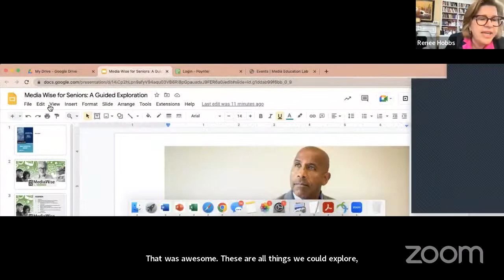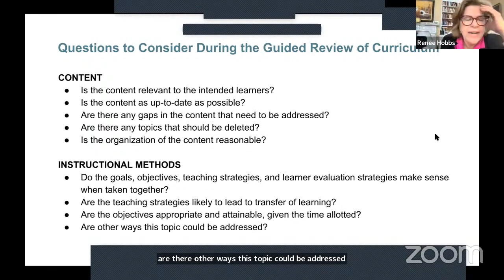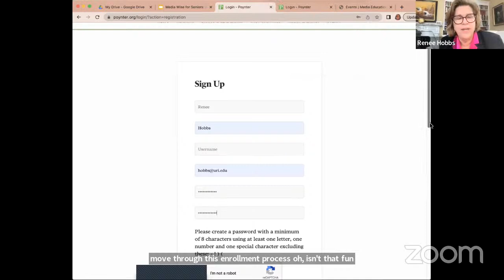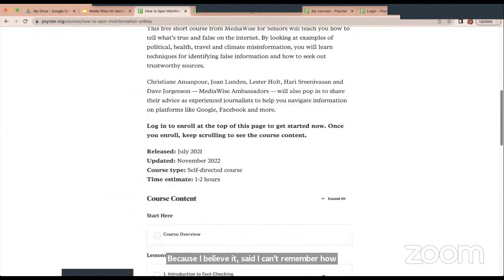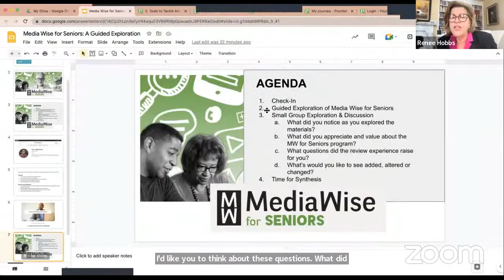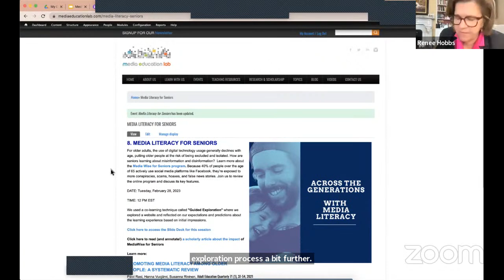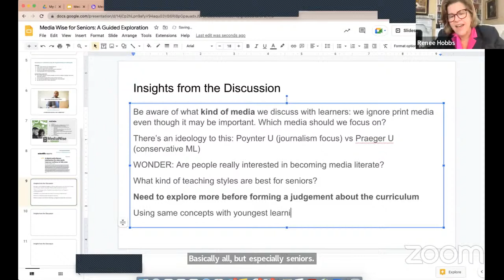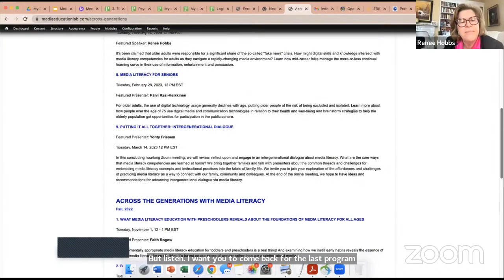Across the Generations: Media Literacy for Seniors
We review the MediaWise Curriculum for Seniors.